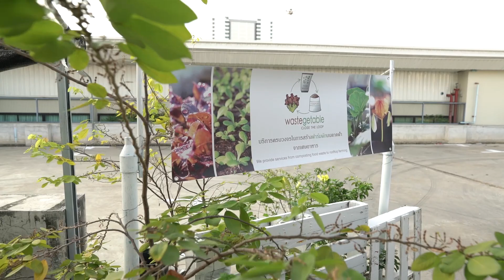แปลงผักลอยฟ้า @อนุเสาวรีย์ชัยสมรภูมิ - สูงเตี้ยเรี่ยดิน EP.67 (1/2)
วันนี้รายการสูงเตี้ยเรี่ยดินพามาที่สวนผักกลางกรุง อนุเสาวรีย์ชัยสมรภูมิ ไปสนุกสนานกับการเกษตรกันเลยครับ

ติดต่อฝ่ายขาย : คุณแหม่ม
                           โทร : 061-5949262